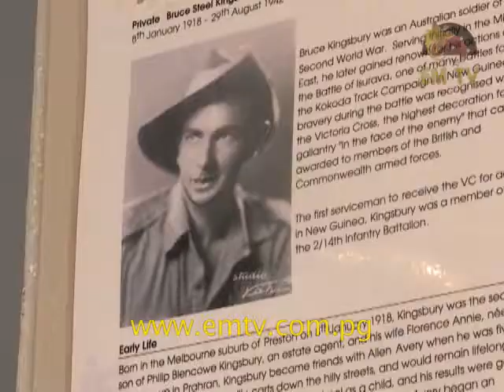Remembering the Fallen Comrades of WWII at the RPYC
The ANZAC Day was commemorated today at the Royal Papua Yacht Club with a host of activities to mark the 75th anniversary of the World War II campaign in Papua New Guinea.
Australian Opposition Leader Bill Shorten, present at the Ceremony, said 75th years on and it’s good to see Australia and Papua New Guineans stand shoulder to shoulder.